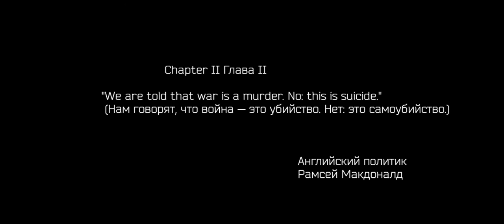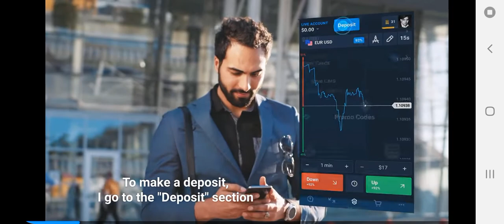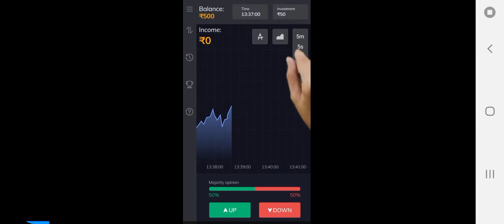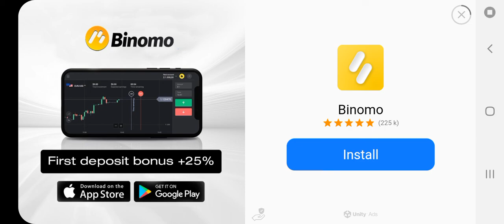EUROPE FRONT 2 GAMEPLAY